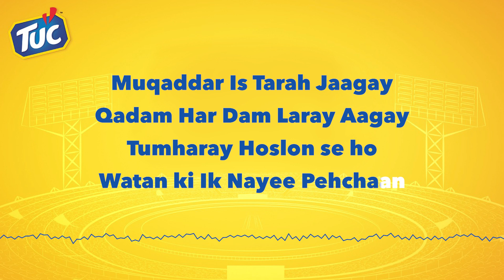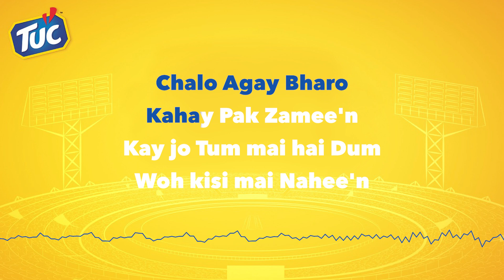TUC Cricket Anthem (Karaoke) - Josh-E-Junoon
Up your cricket fever by singing along to our anthem! This Josh-e-Junoon is bound to get you in the karaoke mood!